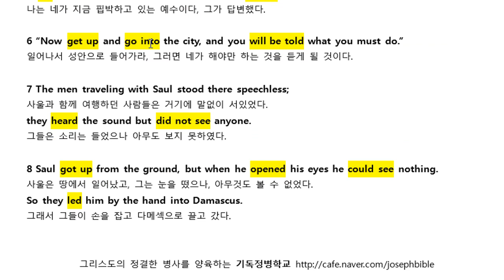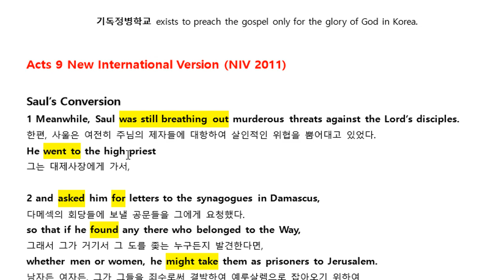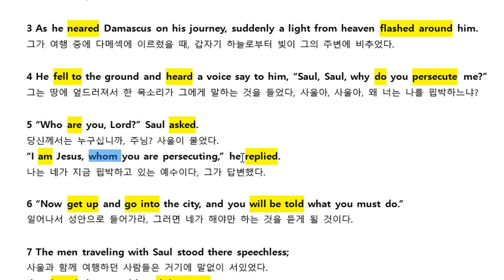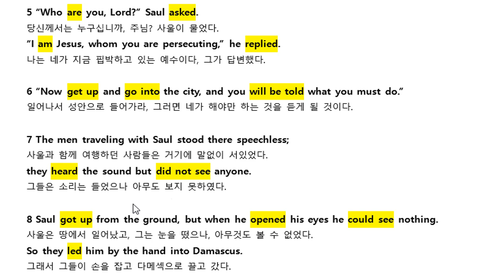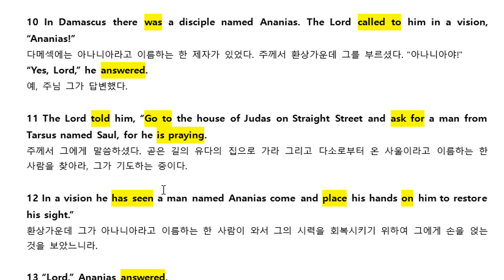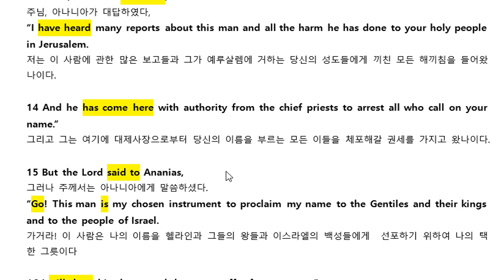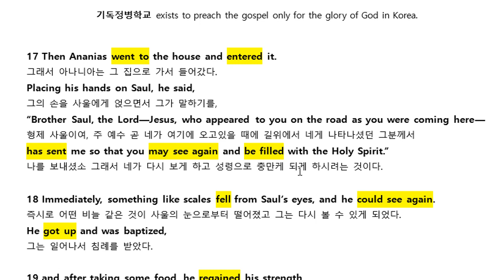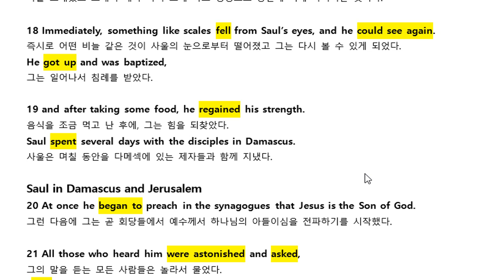사도행전 영어강의 직독직해 Acts 09-1(NIV 2011)